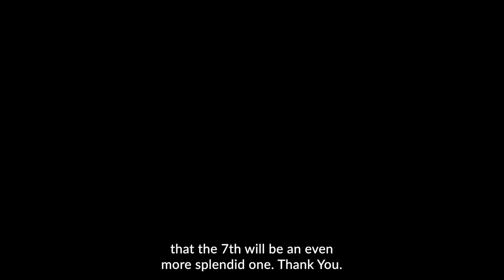Celebrating Splendid6 Years of SBM Bank India!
As we step into our 7th year, Mr. Nikhil Rajadhyaksha, Head of Retail Banking, reflects on our journey and shares his  vision for an exciting path ahead.

Cheers to many more years of growing, innovating, and achieving big together!